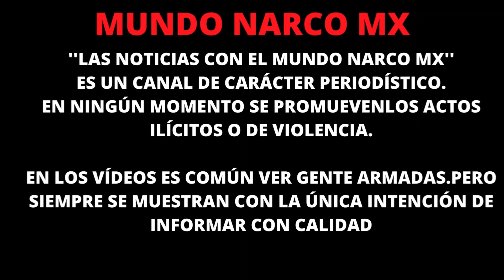Reportan «TOPON» entre Gatilleros en Bacubirito